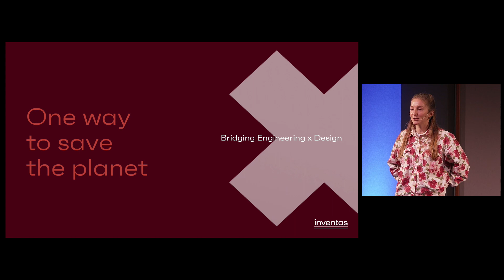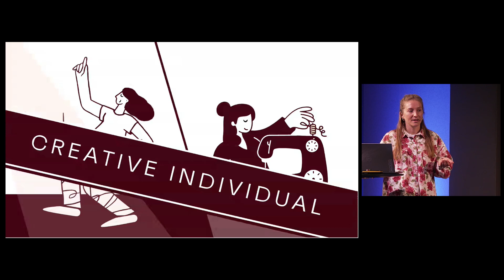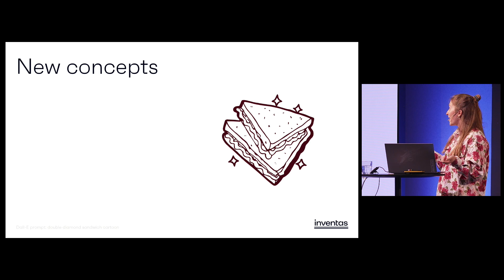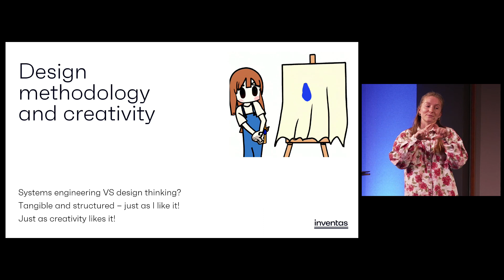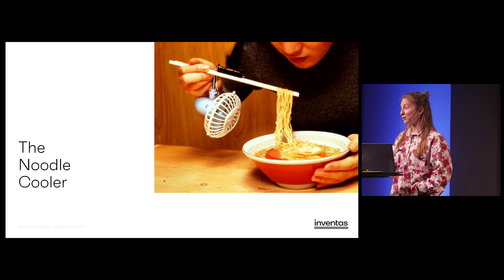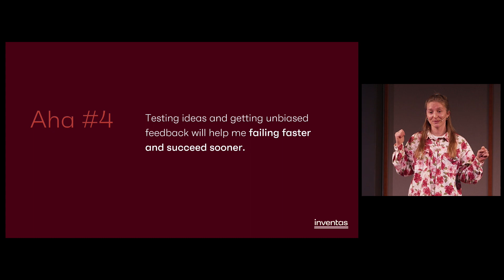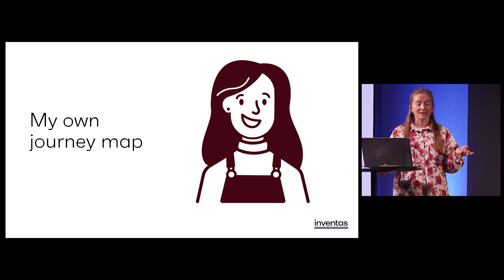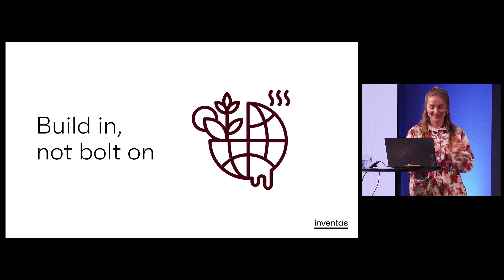AdaCon Norway 2023: Bridging Engineering and Design (Tora Grenness Haga)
Through collaborations with designers and product developers at Inventas and a deep dive into design methodologies and service innovation, I realized my previous perspectives on design needed reevaluation.

I don't want to choose between being an engineer or a designer; my aim is to be an engineer actively involved in design. Discover with me the exciting intersection of engineering and design, where innovation and creative solutions flourish.

Tora Grenness Haga

Tora holds a Master's degree in Cybernetics and Robotics from the Norwegian University of Science and Technology (NTNU), and currently works at the product development and design firm Inventas. There, she has been engaged in comprehensive product development and gained experience in creating products with both physical and digital aspects - both hardware and software. She has a keen interest in exploring connections between technical disciplines and design methodologies, with a focus on user-centered approaches. Her enthusiasm for design methodologies led her to pursue courses in service innovation and design methodology at the University of Stavanger (UiS), further expanding her knowledge. With a heavy technical engineering background, her meeting with the design thinking mentality has led to numerous "aha"-moments.